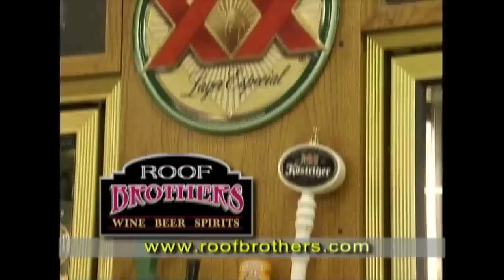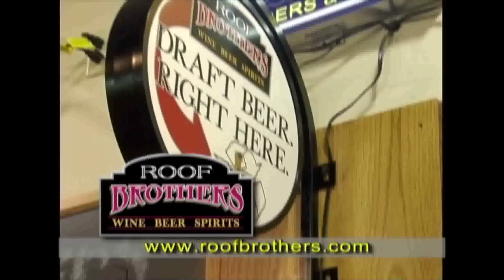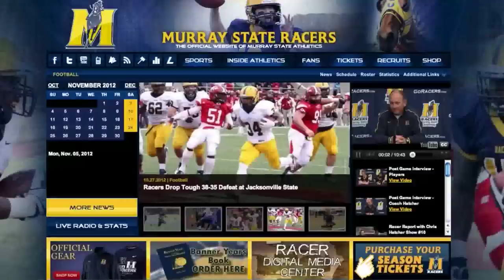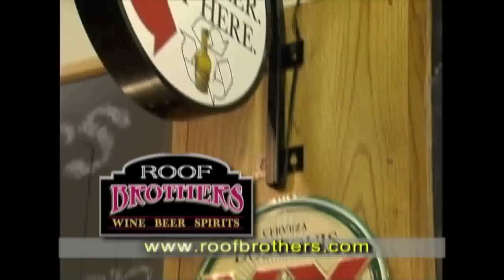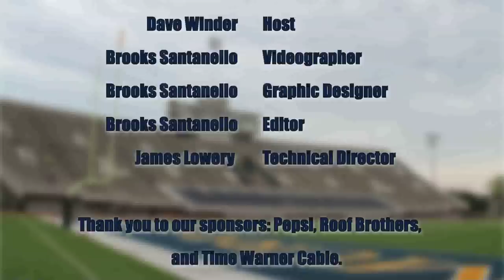Racer Report with Chris Hatcher Show #11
Coming off of a great 49-28 win over #18 Tennessee St., Coach Hatcher and Host Dave Winder recap the action. They also look ahead to the road game this week at Eastern Kentucky.